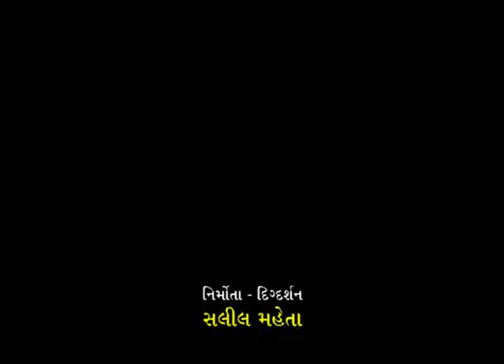Salil Mehta Surili Sargam 34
RAMESH PAREKH NE SURILI SARGAM NI
SWARANJALI
  - SALIL MEHTA